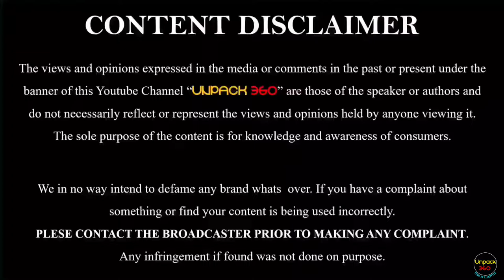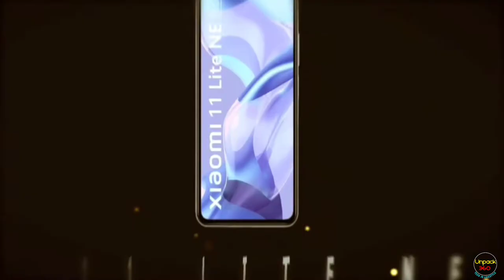UNPACK 360 TECH AWARDS 2021 || Honest Picks By our Tech Community || Best Smartphone,Earphone,Watch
In this video we have gathered lot of info's about the new gadgets launches for this year and have handpicked some best gadgets like Smarphone,Earphone,Watches for this year. This is truly based on our opinions. We have identified the winner of each price category based on the performance they offer for the price they come and features they provide for the price.

This Video really contains lot of Hard efforts of the team. So do please like the video, If anything you think that can be done better than this please let us know, we will surely try to correct it from our next video.

The audios used in this video is purely for the entertainment purpose, we don't hold any copyrights.

Courtesy

FRIED ICE DARBAR MOTION POSTER BACKGROUND THEME
ENTHIRAN BACKGROUND THEME
THINK MUSIC INDIA
A.R.RAHMAN
ANDREW NEET

FOLLOW US IN THESE PLACES FOR MORE UPDATES